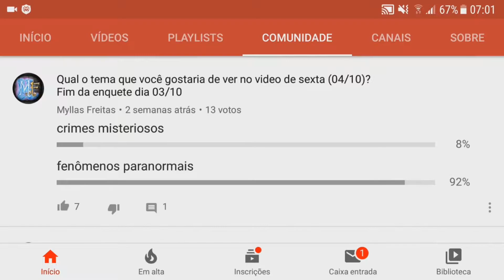Blog: Floresta de Pokaini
Olá pessoal! Tendo em vista a presença de temas interessantes no blog do canal denominado "Passaporte para o Sobrenatural", vou trazer algumas dessas notícias para vocês em que houve certa pesquisa acerca do tema. No entanto, por serem curtas, elas serão simples na edição, mas, apesar disso, espero que curtam.

Aproveitando o ensejo, se você tiver alguma experiência sobrenatural e queira compartilhar aqui no canal, envie um email para com o assunto “experiência sobrenatural” e eu postarei um vídeo aqui no canal na playlist correspondente.